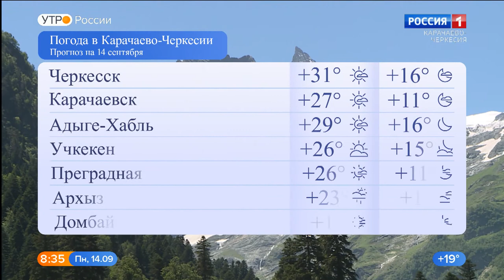Утро России. Карачаево-Черкесия 14.09.2020